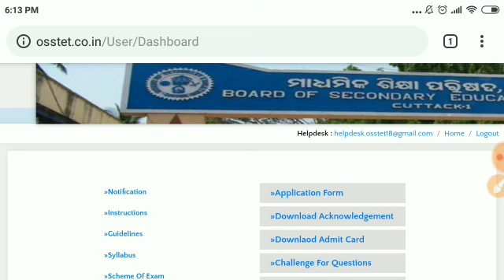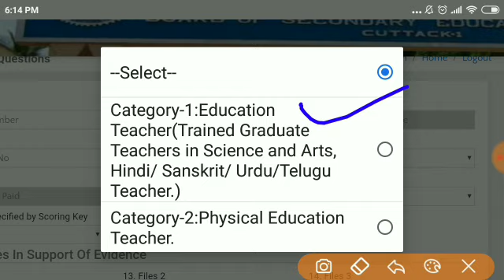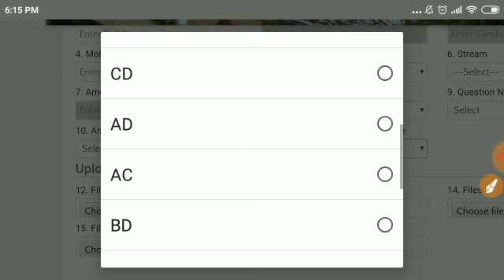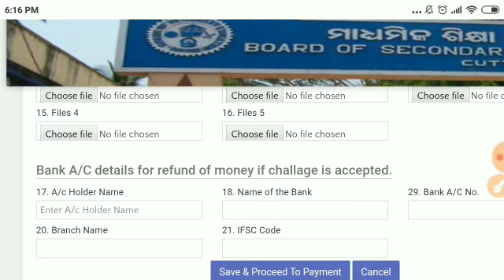OSSTET Question Challenge Demo | OSSTET Answer Key 2020 | OSSTET Result 2020 | OSSTET Exam 2020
SRSTUDYPOINT

srstudypoint